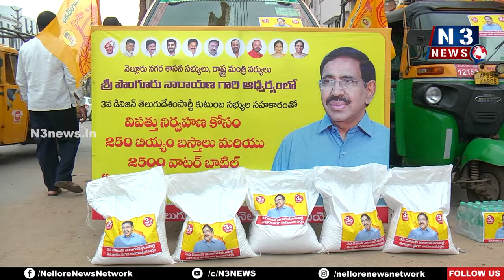వ‌ర‌ద బాధితుల‌కి అండ‌గా... 3వ డివిజ‌న్‌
- మంత్రి నారాయ‌ణ ఆధ్వ‌ర్యంలో 250 బియ్యం బ‌స్తాలు, 2500 వాట‌ర్ బాటిళ్లు పంపిణీ
- విజ‌య‌వాడ‌కు ప‌య‌న‌మైన వాహ‌నాలు
- జెండా ఊపి ప్రారంభించిన టీడీపీ నేత‌లు